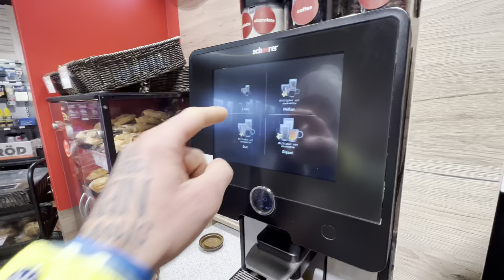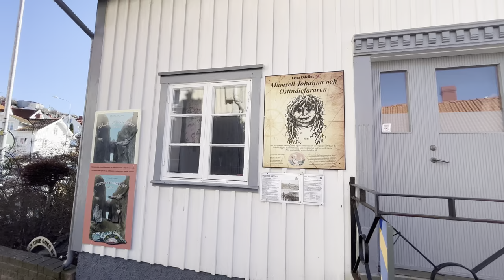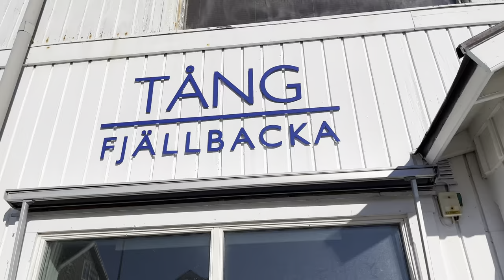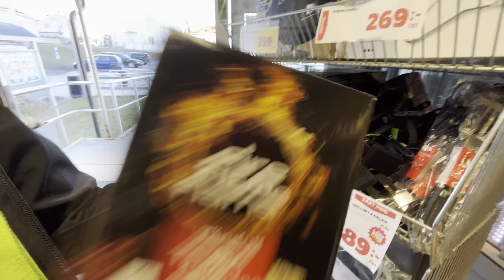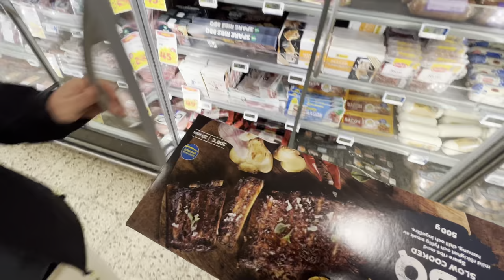Grigliata sul MARE del NORD in SVEZIA | Road to Nordkapp EP.4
Quarto episodio della serie del Road To Nordkapp!

Continua il viaggio, questa volta con un particolare speciale per gli amanti dei viaggi on the road: abbiamo grigliata sulla riva del Mare del Nord!

I nostri accesori :
Barra a led
Sacco a pelo
Luce frontale